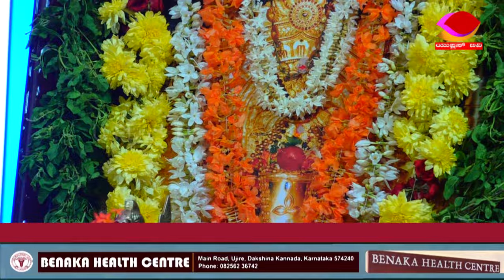ಶ್ರೀ ಕ್ಷೇತ್ರ ಧರ್ಮಸ್ಥಳ ಗ್ರಾಮಾಭಿವೃದ್ಧಿ ಯೋಜನೆಗೆ ಐ. ಎಸ್. ಒ ಮಾನ್ಯತೆ | skdrdp dharmastala | U PLUS TV